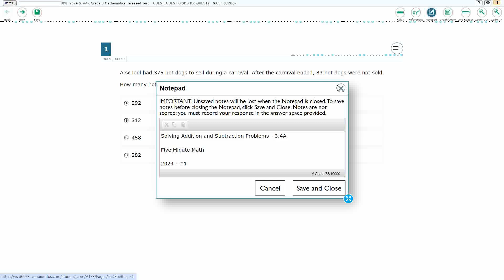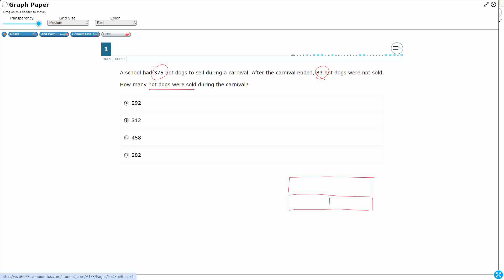3rd Grade STAAR Practice Solving Addition and Subtraction Problems (3.4A - #18)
Practice solving with fluency one-step and two-step problems involving addition and subtraction within 1,000 using strategies based on place value, properties of operations, and the relationship between addition and subtraction with a test item from the 2024 STAAR test (#1 - 3.4A).